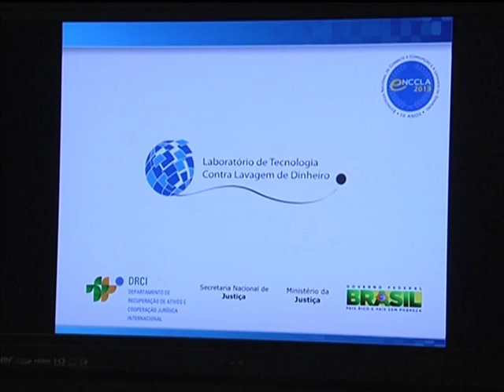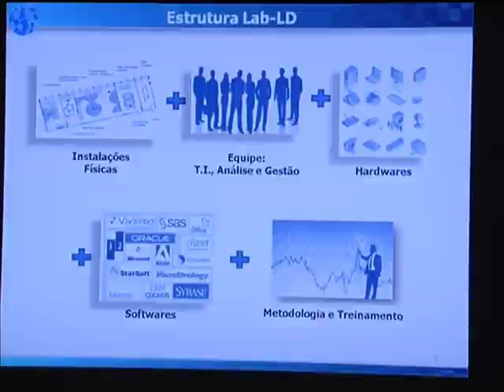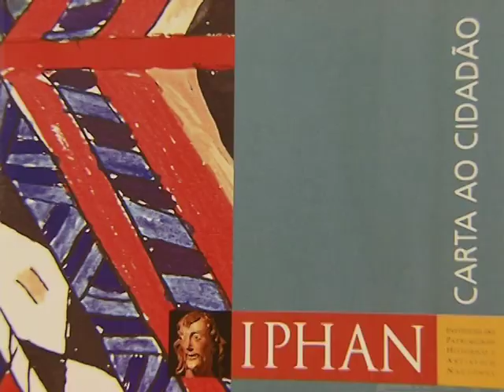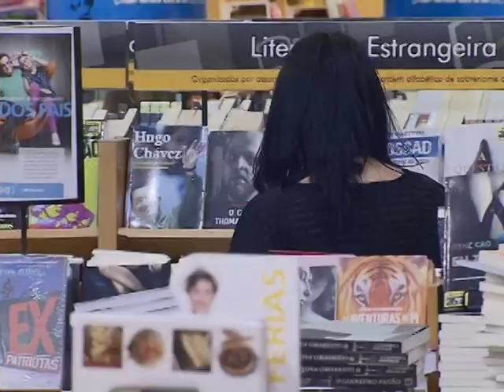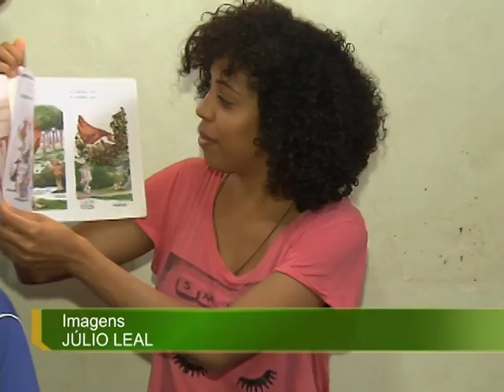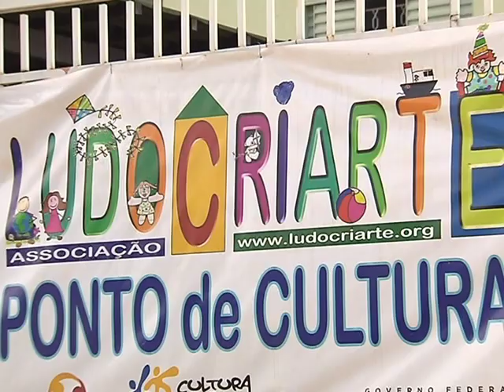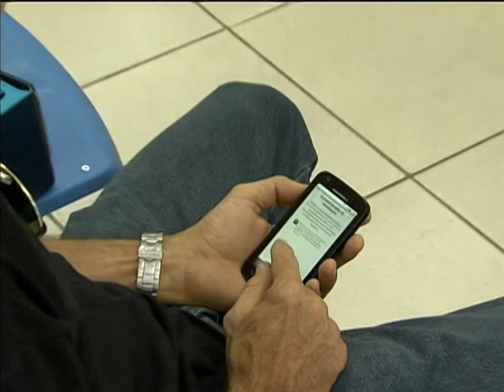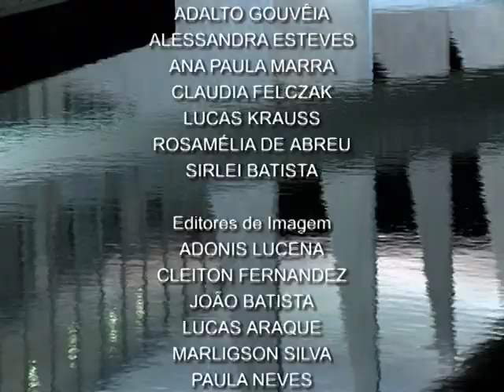Jornal NBR NOTÍCIAS na íntegra - 23 de julho